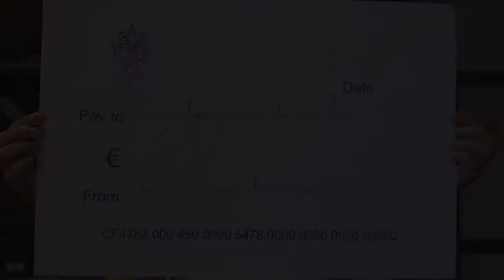Don du Prieuré de Sion - Ordre de la Rose-Croix Véritas pour la restauration du diable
Le samedi 12 aout 2017, avant le 2e cycle de conférences du Centenaire organisé par la Gazette de Rennes-le-Château, le Prieuré de Sion - Ordre de la Rose-Croix Veritas a fait un don pour la restauration du diable qui avait été décapité et du bas-relief Marie-Madeleine de l'église de Rennes-le-Château. Marco Rigamonti, Gino Sandri et Domizio Cipriani  ont souligné l'importance de garder intacts les lieux restaurés ou construits par l'abbé Saunière. Monsieur le Maire, Alexandre Painco, a reçu le chèque en présence des reporters de la Gazette de Rennes-le-Château.

Vous avez apprécié cette vidéo. Vous pouvez soutenir la WebTV en la parrainant en cliquant sur ce lien

IMPORTANT : Une fois abonné à la Gazette de Rennes-le-Château TV, cliquez sur la cloche à droite du bouton "Abonné" et sélectionnez « TOUTES » pour être informé de TOUTES les mises à jour !!!

Vous découvrirez tous les reportages, toutes les interviews, toutes les études de la Gazette de Rennes-le-Château via ce lien